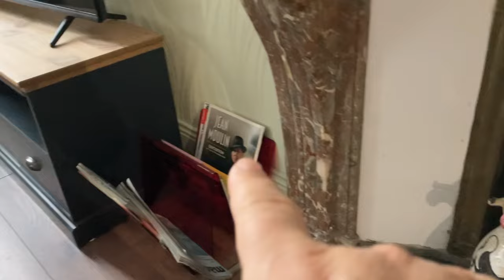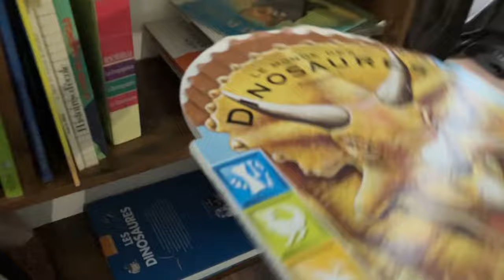Our journey home - 🇮🇹 to 🇫🇷 to 🇬🇧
Liliana